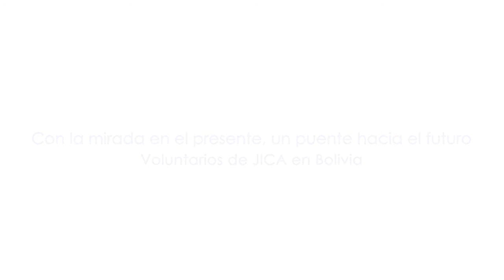Voluntaria de JICA : Actividades Juveniles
Una voluntaria de JICA trabaja en El proyecto de Educación Ciudadana “Cebras” de La Paz.
Este proyecto es que unos jovenes de 15 a 25 años se visten un disfraz de cebra y realizan actividades de voluntariado.
Ella enseña a los jovenes la educación y cultura japonesa como caligrafía y reuniones deportivas.